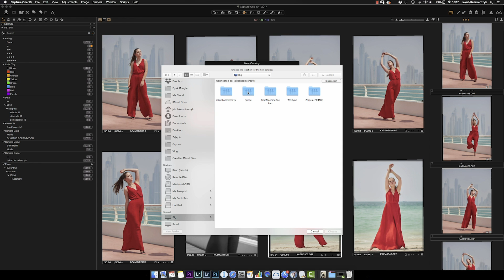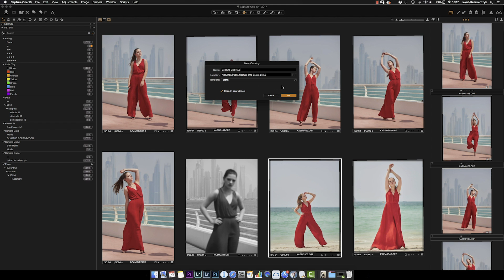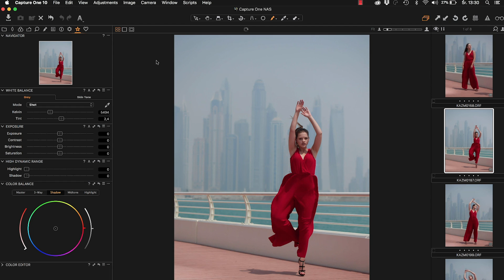Capture One i NAS - praca na wielu komputerach [tutorial]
Na pewno czasem macie dość siedzenia przy komputerze stacjonarnym, a obróbkę chętniej dokończylibyście leżąc w łóżku czy na sofie, oglądając w tle Wasz ulubiony program czy serial. Jeśli wykorzystujecie serwery NAS, warto stworzyć katalog aplikacji właśnie na nim, co pozwoli na bezproblemową pracę w obrębie sieci lokalnej, wykorzystując wiele komputerów (choć nie na raz). Dla mnie to świetna opcja, kiedy po przebraniu zdjęć na komputerze stacjonarnym, mogę zacząć ich edycję, leżąc na sofie. A Wy, wykorzystujecie podobne funkcjonalności w Waszej pracy? Dajcie znać!

Sprzęty użyte w wideo:

➡️ WD My Cloud PR 4100 32 TB

➡️ Sandisk SDXC USH-II 128 GB

➡️ Olympus 7-14 mm f/2.8 Pro

➡️ Olympus 12-40 mm f/2.8 Pro

➡️ Olympus LS-P2

➡️ Rode SmartLav+

 🔥Sprawdź najbliższe warsztaty. Prowadzę również warsztaty indywidualne - jeśli jesteś zainteresowany - napisz ❗️